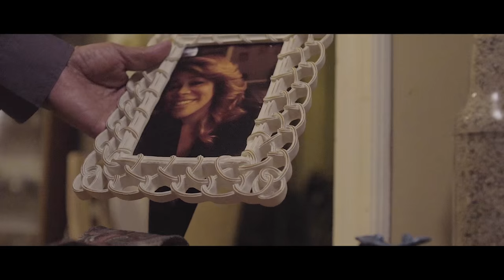Shot at Love / A film by JTVizion & VizInk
See what happens when a man is forced to battle his inner demons after discovering his wife’s dark secret.

"Shot at Love"
Written//Directed//Edited by: Jesse Torres | @JTVizion

Produced by: Suzy Gilmont | @suzy & Tremayne Johnson | @filmmakingTreezy

Cinematography by: Dexter D. Cohen | @dexterDcoheniei & Jesse Torres

Starring: Zeus Campbell | @TopRopeZeus
KatFritz | @MsKatFritz
Kyle Nelson | @Knels
Terrance Afer-Anderson

Sound Editing by:
Harold Arnold Jones & Jesse Torres

Original Music by:
Jesse Torres